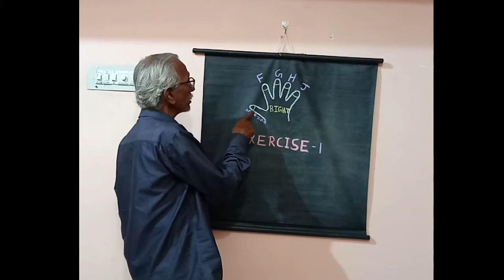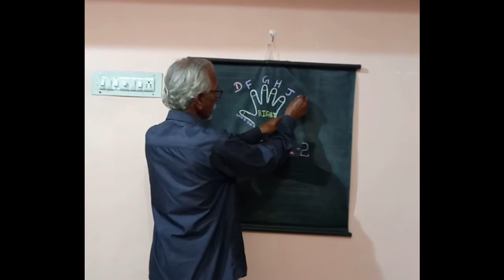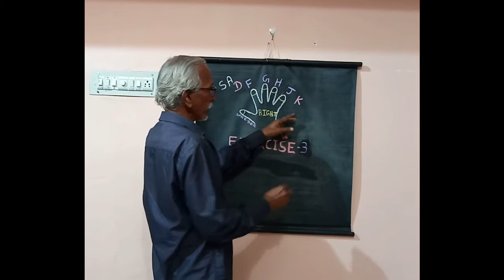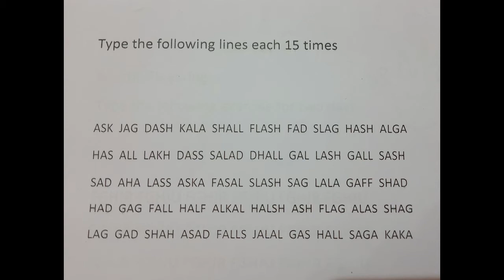ONE HAND TYPING (RIGHT) (EXERCISE 1 TO 3)